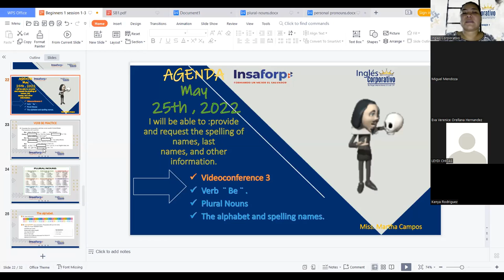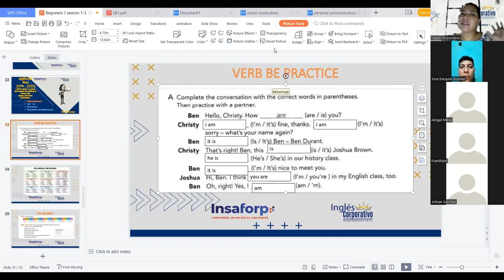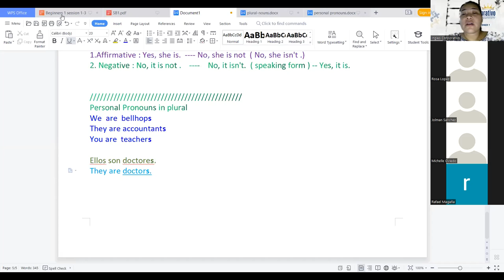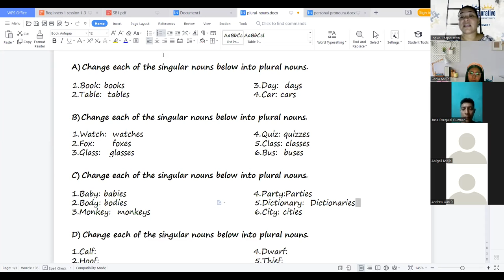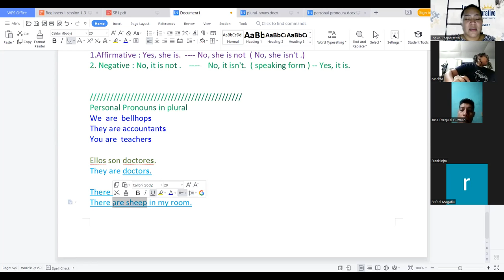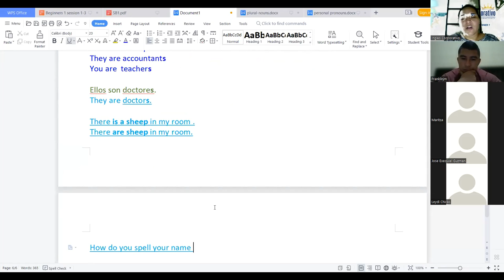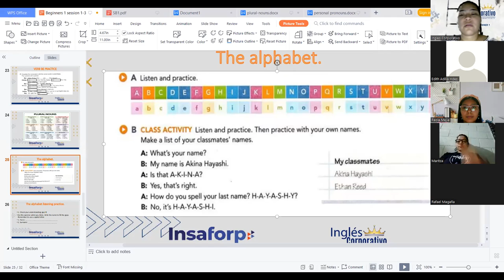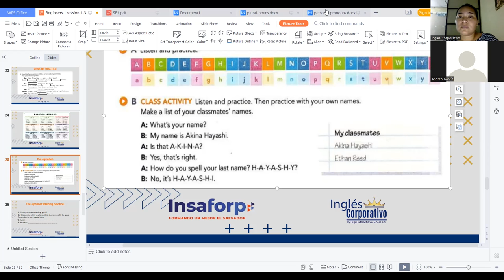Ingles Corporativo-25-05-2022- The alphabet + Plural Nouns